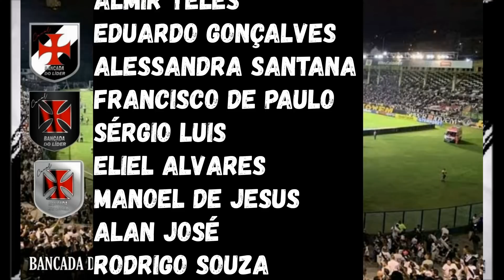SÁ PINTO PEDIU A DIRETORIA JOGADOR | ELEIÇÃO NO VASCO | ANDREY DE FORA | ESCALAÇÕ PARA HOJE